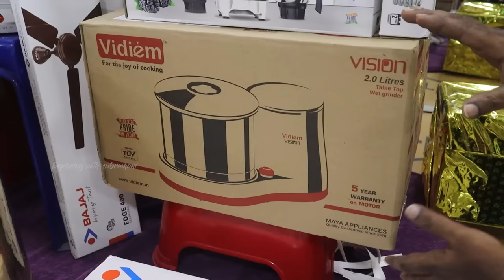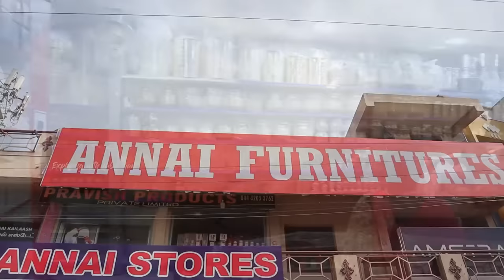210 பொருட்கள் 69000/-கல்யாண சீர்வரிசை set|Free delivery|Annai stores|Xploring💫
Annai Furnitures/annai stores
No. 19, Grand Southern Trunk Rd, Near- KVB BNK, Guduvanchery, Tamil Nadu 603202

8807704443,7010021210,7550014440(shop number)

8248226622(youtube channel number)